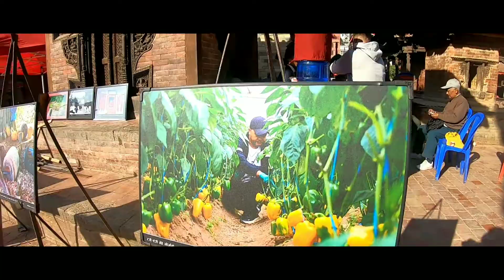Thaha Photo Exhibition- Basantapur Kathmandu.video: Chyang shrestha